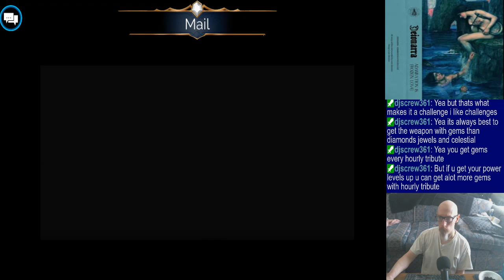Mostly PvP & mat farming | Playing random music from my playlist. | Early stream (some OK sleep)!